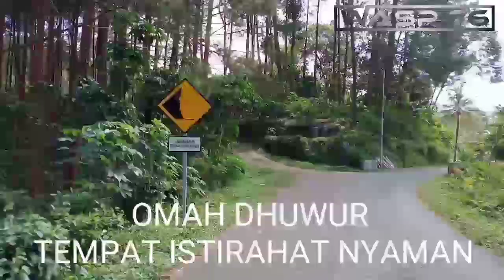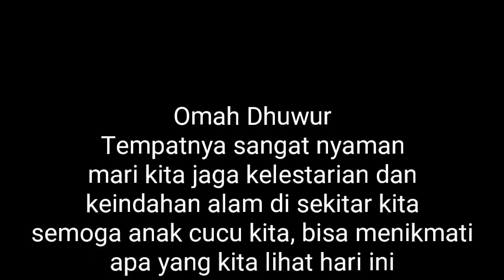Omah Dhuwur Nyaman buat beristirahat bersama Keluarga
Omah dhuwur adalah tempat untuk istirahat di saat kita sedang banyak pikiran jadi bisa untuk refreshing bersama keluarga atau teman-teman, omah dhuwur ini bisa menampung 50 orang dengan 2 kamar tidur yang bisa dibuat untuk tempat ganti pakaian.